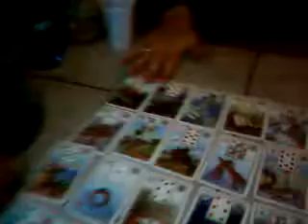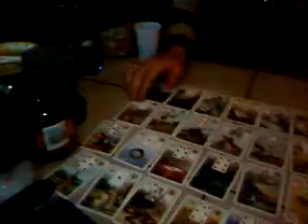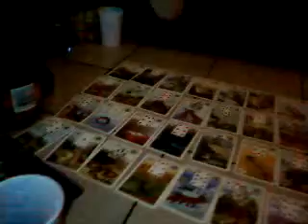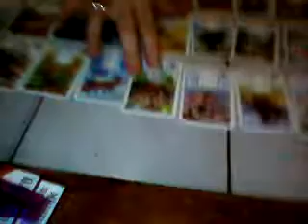kaart lezen met lowieke voor lindert !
ik kan heel goed kaart lezen kijk zelf maar